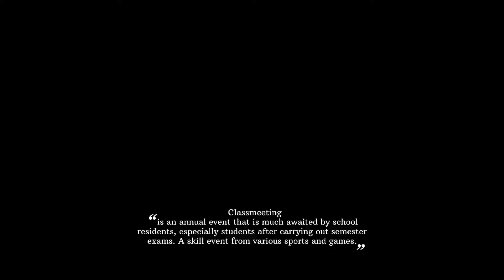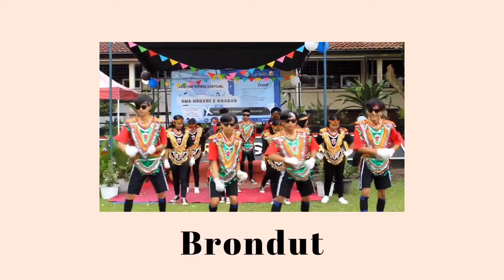Classmeet Virtual Semester 1 2021/2022